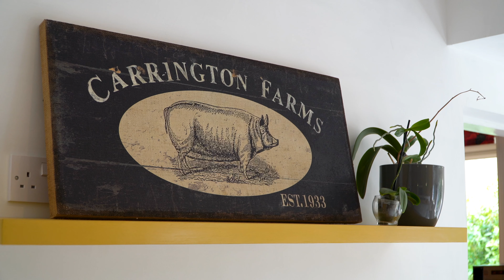LIFESTYLE TOUR | The Catkins, Horsley Woodhouse